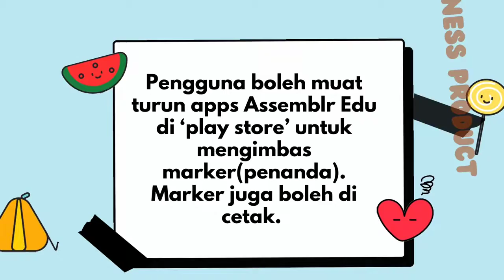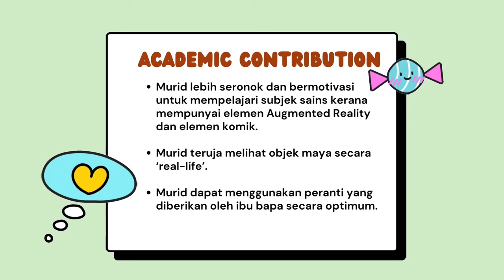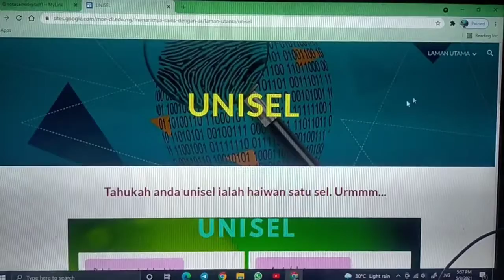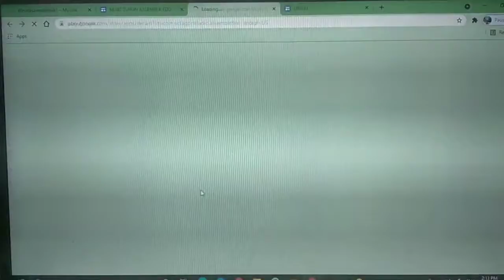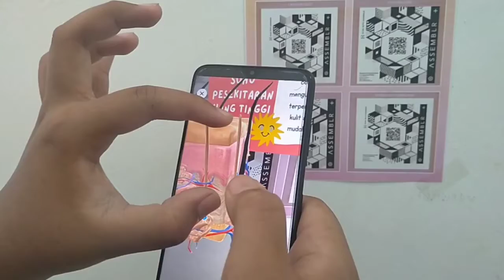IIMOS00232: APLIKASI NOTA SAINS DIGITAL BERBANTUKAN AUGMENT REALITY (ASSEMBLR EDU) DAN COMIC STRIPS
APLIKASI NOTA SAINS DIGITAL BERBANTUKAN AUGMENT REALITY (ASSEMBLR EDU) DAN COMIC STRIPS

by  Nor Fadzilah Razali